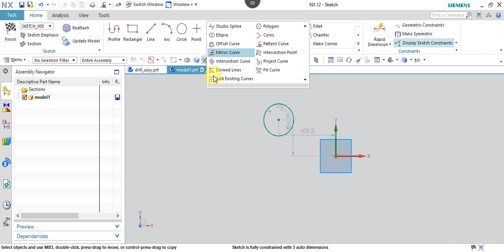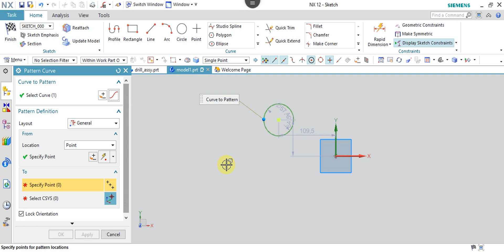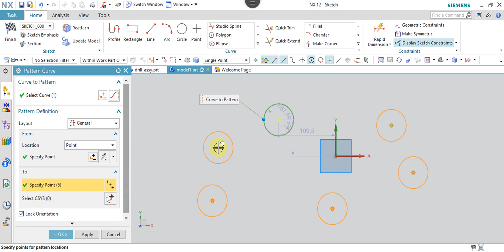NX 12.0 Tutorial Tamil 17 : General Pattern | Pattern Curve | Sketch | Unigraphics